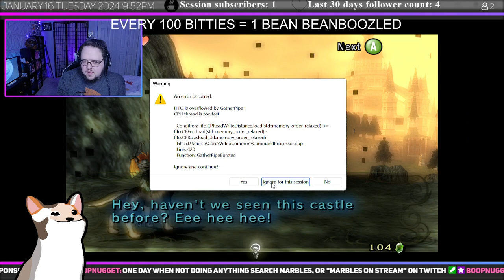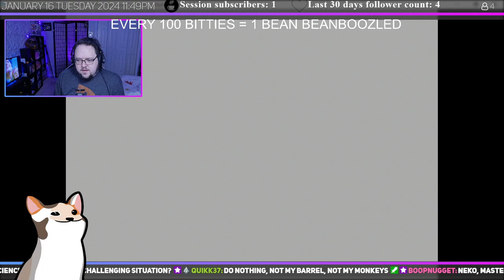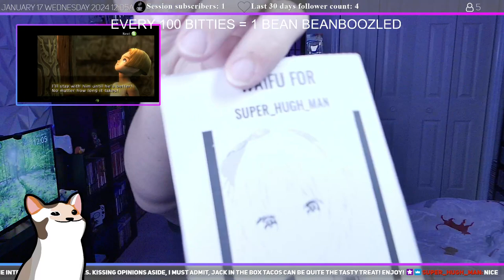Continuing Zelda: Twilight Princess in the new stream 2.0 - 01-16-2024